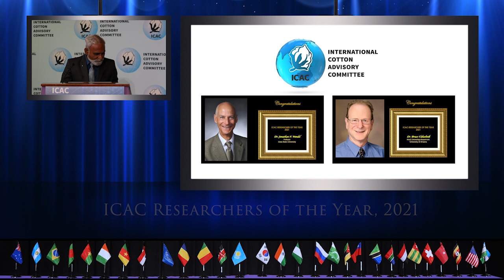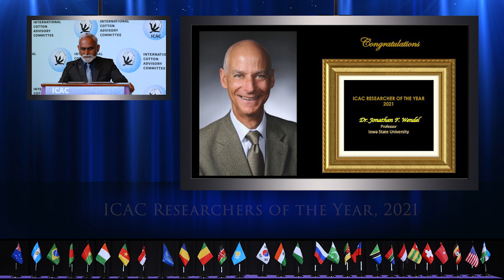004 ICAC Researcher of the Year 2021